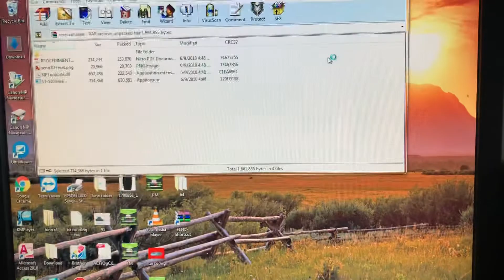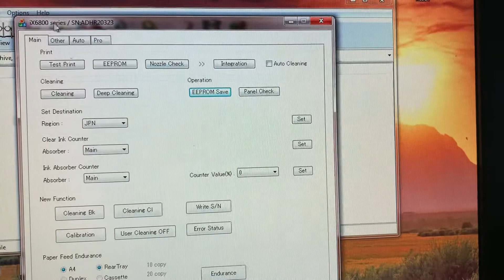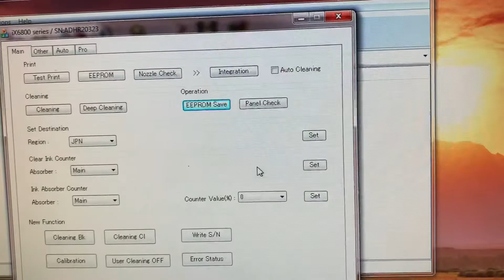Hướng dẫn vào chế độ service mode dòng canon ix6770-ix6860-ix6820-chế độ reset máy in canon